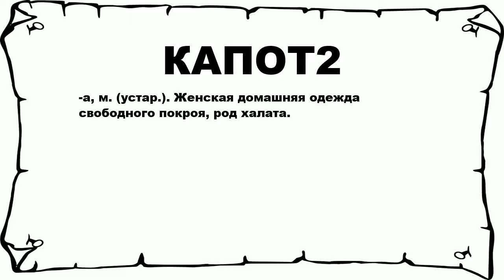КАПОТ2 - что это такое? значение и описание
Хочешь знать что значит КАПОТ2? тогда слушай до конца.

 -а, м. (устар.). Женская домашняя одежда свободного покроя, род халата.